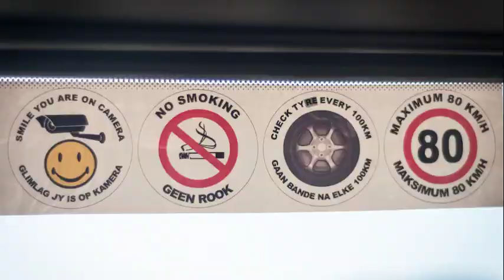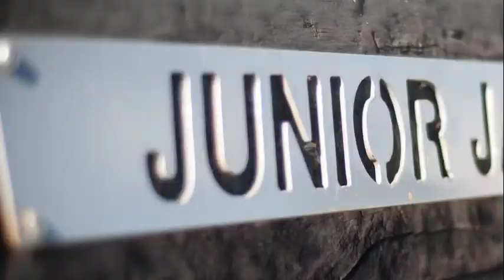Junior Jack - CONCEPT ONLY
Concept only